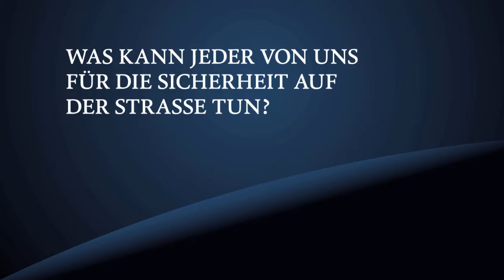Die Sichereit an deiner Seite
Der Viralclip zur Kampagne „Die Sicherheit an seiner Seite“ setzt auf Aufklärung und Information, um die Sicherheit auf den Autobahnen effektiv zu verbessern. Visualisierte Animationen verleihen der Botschaft des Viralfilms besondere Ausdruckskraft und zeigen: Wir haben etwas zu sagen!